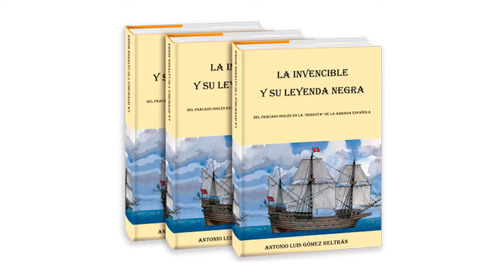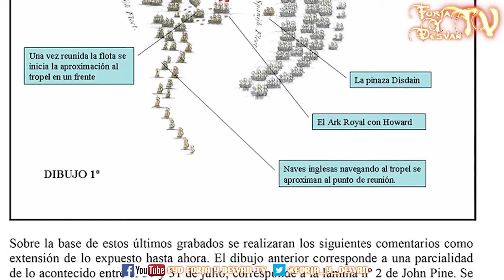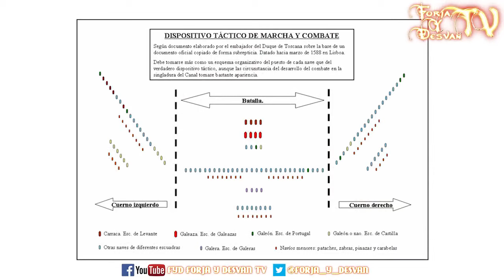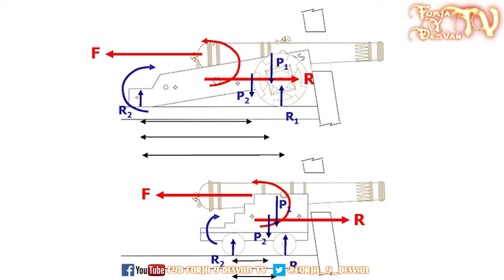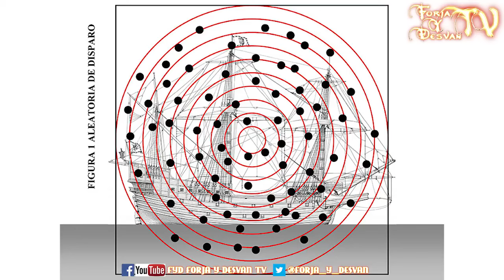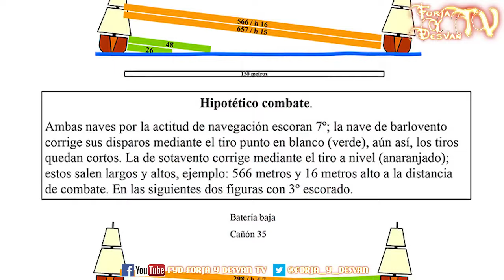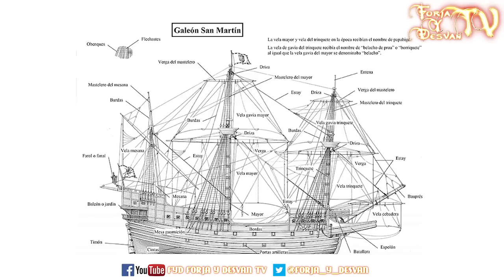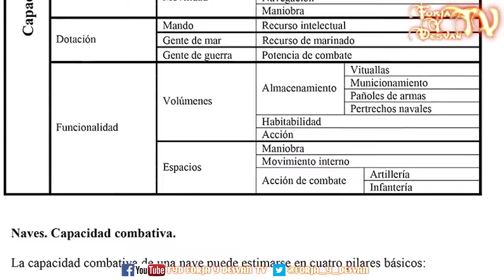LA ARMADA INVENCIBLE Y SU LEYENDA NEGRA -HISTORIA DEL IMPERIO ESPAÑOL CON ANTONIO LUIS GOMEZ BELTRAN